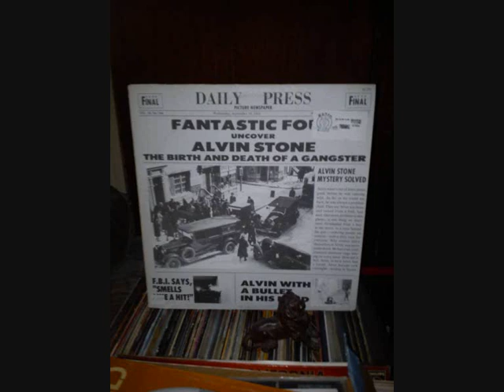FANTASTIC FOUR .. WORDS ....